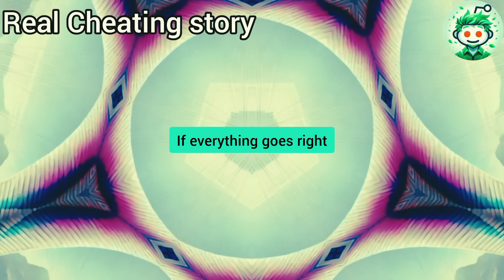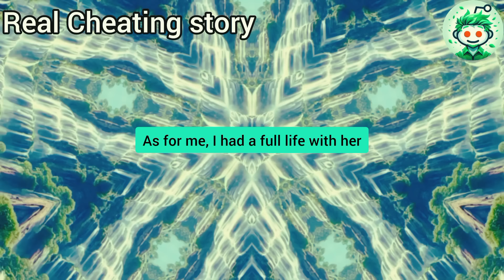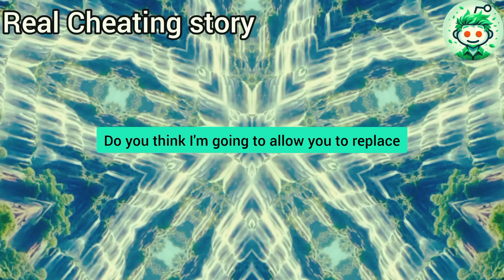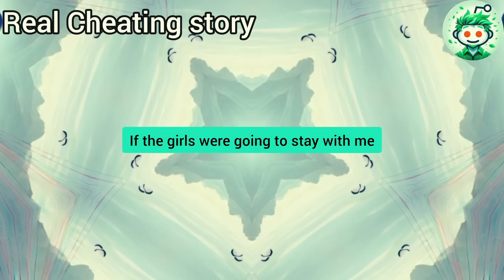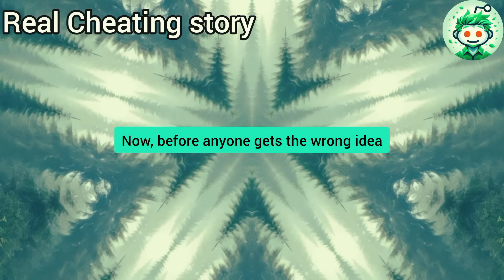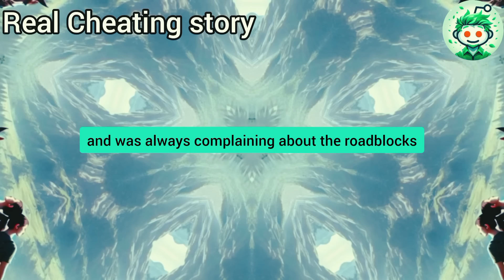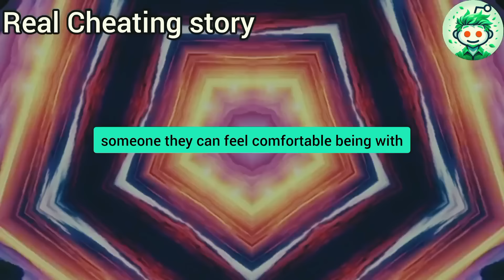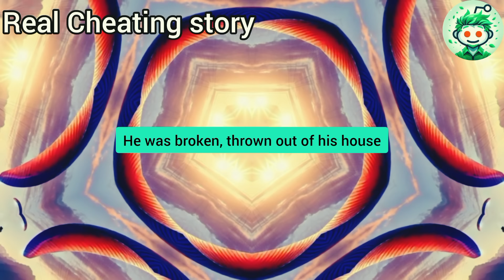My Cheating Wife And Her Affair Partner Were Enjoying A Date In A Restaurant But Then His Wife Burst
"My cheating wife and her affair partner were enjoying a date in a restaurant. But then his wife burst in, threw a folder of evidence on the table, and turning to my wife said, 'Tomorrow, your hubby will find out everything and will turn your life into a nightmare.' Then she looked at her husband and said, 'I will rip your balls off during the divorce and make you eat them...' But then I appeared, and revenge took on new colors..."